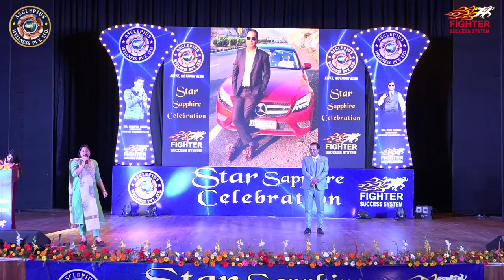KANTA DEVI "DIAMOND"| AWPL DABANG LADY |STAR SAPPHIRE CELEBRATION SHOW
asclepiues wellness Pvt LTD
star sapphire celebration show
awpl
Jaipur royal winner team
mahipal sir ,shiv kumar sir, nasib khan sir
mahender singh
diamond